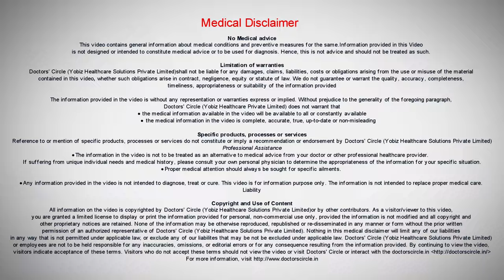Can one use lemon juice for pigmentation every night?-Dr. Rasya Dixit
Often a lot of people like to use home remedies and they often ask me are these home remedies safe. So what we say is when we use any home remedy like say for example lemon juice, say this is also an acid. Basically it is citric acid. You are using citric acid on your skin. So in patients who have very sensitive skin, citric acid can actually end in burning the skin and making your pigmentation much worse. So I would say that instead of using a lemon juice at home to take care of a tan or a pigmentation, it is better to speak to a dermatologist who can give you medicines which will work, which have medical remedies, which have a proof of working. Similarly, when we have products like garlic, onion juice, tooth paste, we think that these do not have side effects, but the truth is very very different. All of them are acid based and they can actually end up in damaging your skin an actually worsen your pigmentation and then your will be actually more troubled than you started off with. Speak to a dermatologist, ask for a good skin care regimen before actually trying out these remedies.